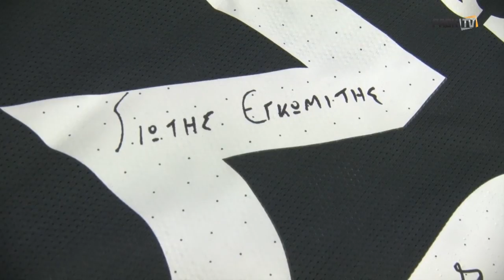PAOK Story: Γιώτης Εγκωμίτης - PAOK TV